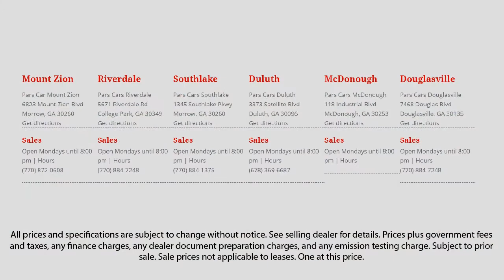2011 Toyota Tundra CREWMAX 5.7L FFV V8 6-SPD Dunwoody Newnan East Point Douglasville Morrow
2011 Toyota Tundra CREWMAX 5.7L FFV V8 6-SPD Stock Number: P33634 Vin:5TFDW5F12BX170948.